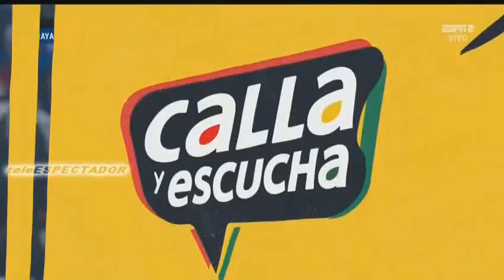Luis Enrique Santander sera el arbitro del PUMAS vs AMERICA - Semifinal Ida A2018 - CYE